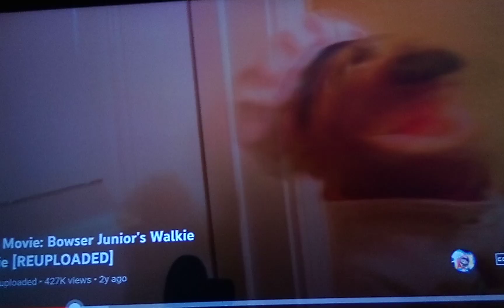Red Vs Toad 2 Part 5 Out Of 10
For @calliesquidsister3499 @gamingkennyscoobytrickortr9908 And @Awesome_Dawson_Films_Official